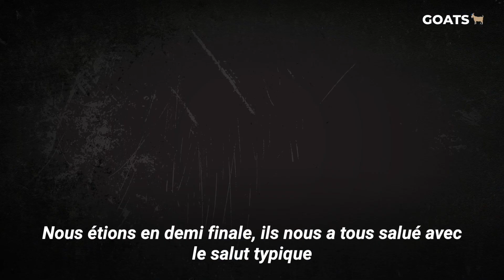Le record sans médaille de Usain Bolt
Un caméraman imprudent a écrasé Usain Bolt sur la piste d'athlétisme et la réaction du Jamaïcain en conférence de presse juste après la course a changé pour toujours la vision de cet homme sur l’athlète. Il s’est passé la même chose avec une jeune admiratrice qui s’est mise à pleurer lors de l'événement des chaussures, et aussi avec le jeune garçon qui a voulu le saluer avant les cents mètres à Londres en 2012. Il y a aussi de nombreuses anecdotes avec ses propres adversaires en compétition Yazaldes Nascimento, Yancarlos Martinez et Cristián Reyes Troncoso...
Ce n’est pas seulement “éclair” qui arrive premier à la fin de la piste, mais c’est aussi lui qui illumine le parcours.